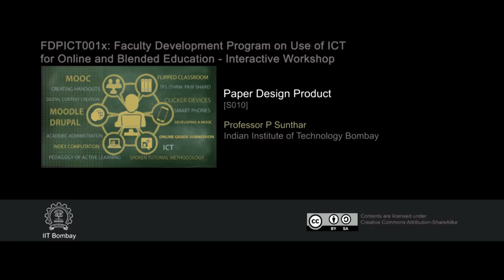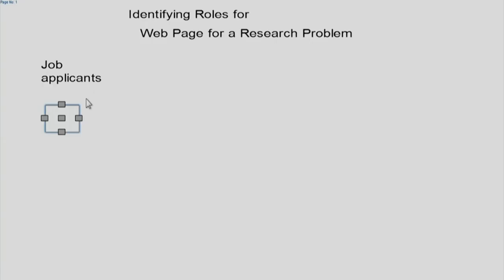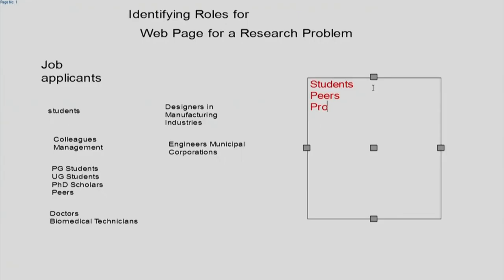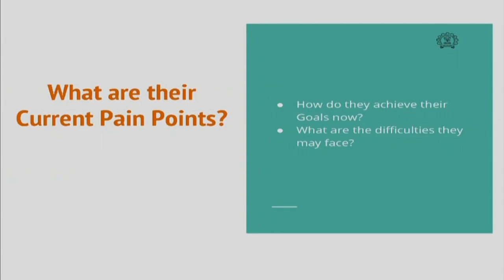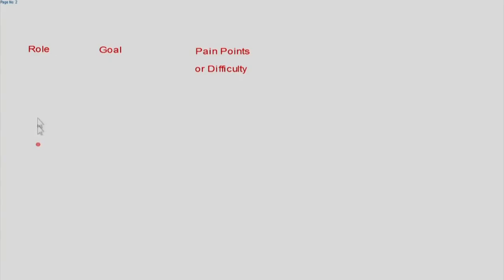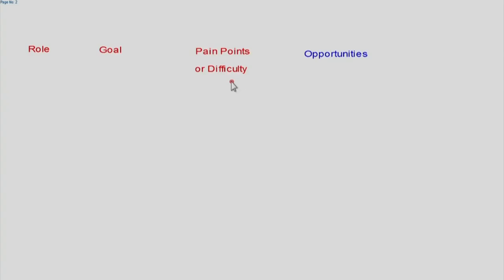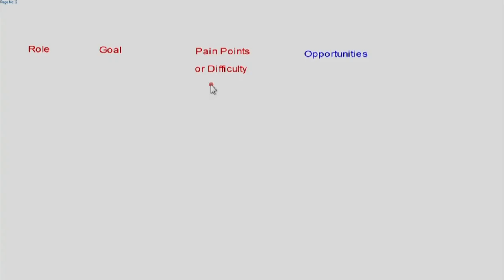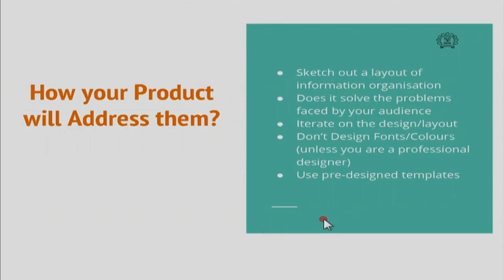FDPICT IW S010 Paper Design Product